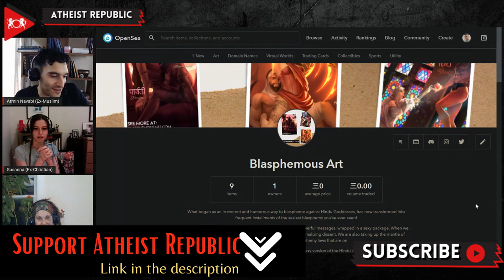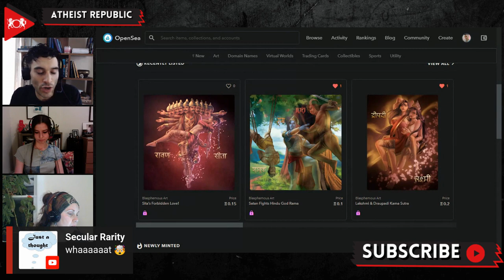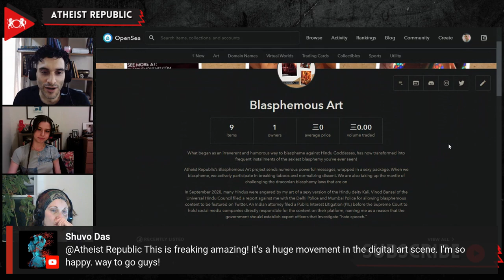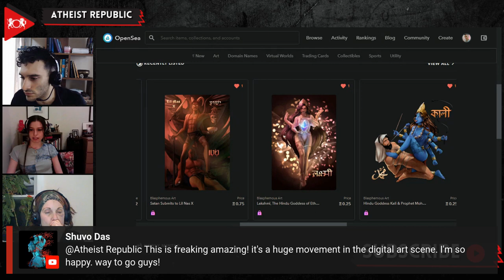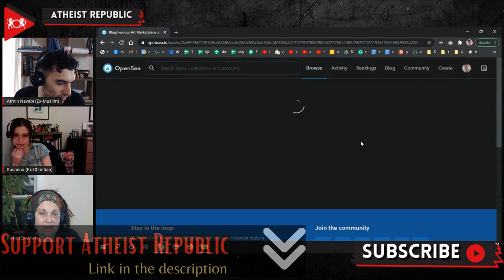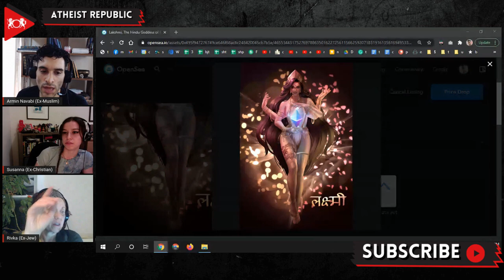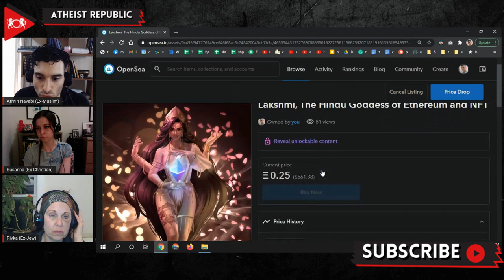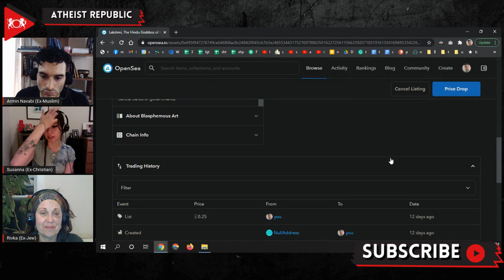Blasphemous Art as NFTs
This week, the Atheist Republic team discussed their recently launched NFT gallery on OpenSea. An NFT is a digital contract that can not be undone, and that is permanently stored within the blockchain. This technology makes it easier for people to buy and sell digital product, such as art! This is a fun new for you to own your favorite Atheist Republic blasphemous arts.